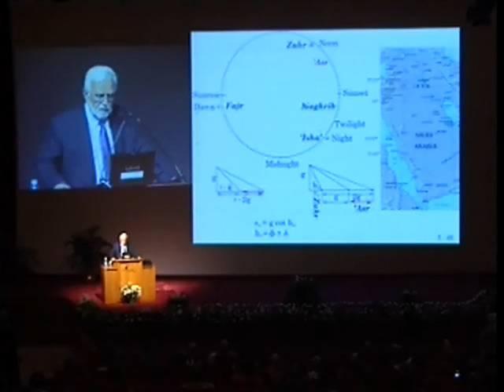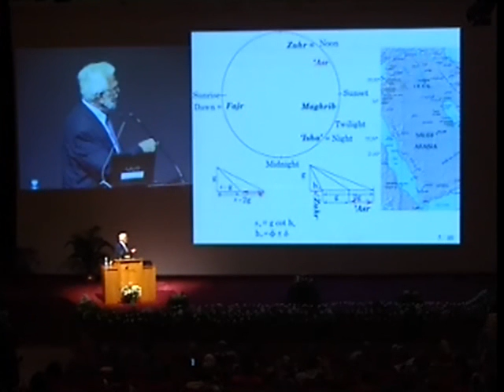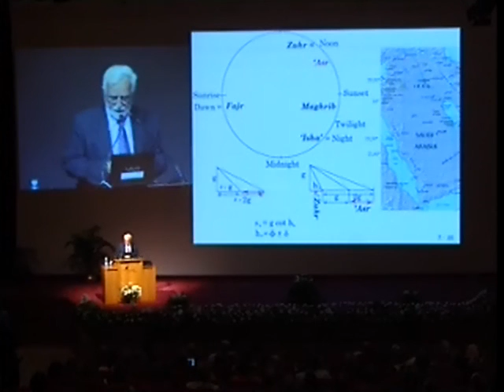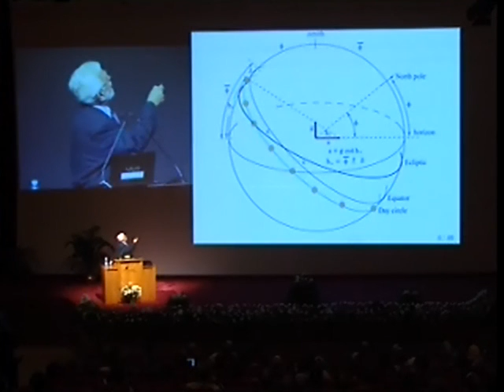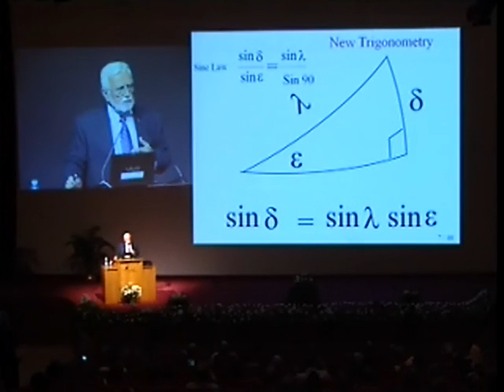Dr. George Saliba presentation : Arabic/Islamic Astronomy in Intercultural and European Context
The 20th International Planetarium Society Conference (IPS2010)
Abstract:
This illustrated talk will focus on the role that was played by the Arabic/Islamic astronomical tradition in critiquing the more ancient Greek tradition, not because this earlier tradition was simply Greek but because it was found to have violated the very scientific principles it claimed to have been based upon. In a systematic and exhaustive manner, almost every parameter upon which the Greek astronomical tradition was based was subjected to a very thorough scrutiny. Whether it was the inclination of the ecliptic, the position of the solar apogee, the rate of precession, the solar eccentricity, the solar equation, or the more complex planetary motions, each and every one of those fundamental concepts were found to be poorly articulated in the Greek tradition. The critique even encompassed the very methodology and the instruments and the manner in which those methods and instruments were used in the Greek tradition to determine the fundamental astronomical parameters in that tradition. With the passage of time, and as the critique deepened, a sense of rebellion started to emerge, and a serious search began to be pursued with the sole purpose of finding an astronomy that could replace the Greek one. By the fifth century AH (the eleventh AD), the astronomers who were involved in this enterprise began to produce one alternative astronomy after another, and persisted to do so well into the tenth century AH (sixteenth century AD) as we can now fully document. From a purely theoretical perspective, this talk will demonstrate that the best astronomical works that were almost exclusively produced in Arabic were in fact the very best and most sophisticated astronomical works that were ever produced in the Islamic culture, during a period most people characterize as a period of decline in Islamic culture. The talk will offer the counter argument with ample illustrated proof to the effect that the Islamic astronomical tradition was mostly a rebellion against the Greek tradition, rather than a preservation of it as we are often told, and by its very rebellion offered the theoretical mathematical foundation upon which the later European astronomy of the Renaissance was eventually based. With reference to Arabic and Latin manuscripts, the talk will illustrate the manner in which European Renaissance astronomers intricately manipulated the mathematical and astronomical results that were first developed within the Islamic culture so that they could embed those results in their own Latin works, and thus lay the foundation for what was later called the emergence of modern astronomy. On the cultural level, the lecture will demonstrate the universal character of the Islamic astronomical tradition as it moved freely from an early intercultural critique of earlier Persian, Sanskrit and Greek traditions, to a constructive scientific engagement with the emerging astronomy of the European Renaissance.